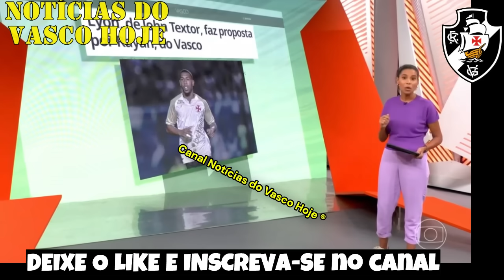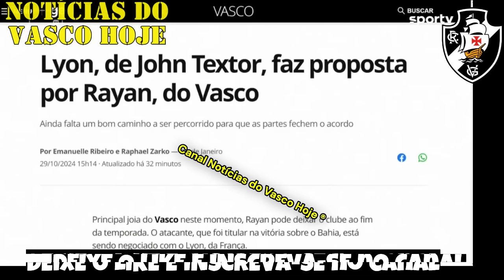GLOBO ESPORTE RIO [QUARTA] VASCO RECEBE PROPOSTA DE TEXTOR POR RAYAN! PAYET E COUTINHO JUNTOS DENOVO